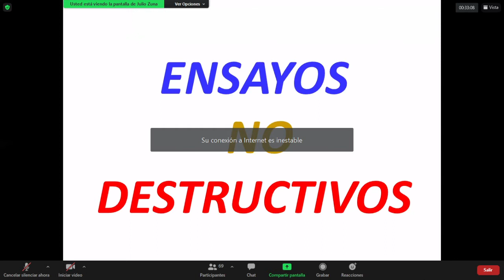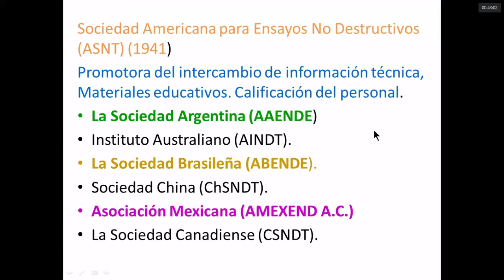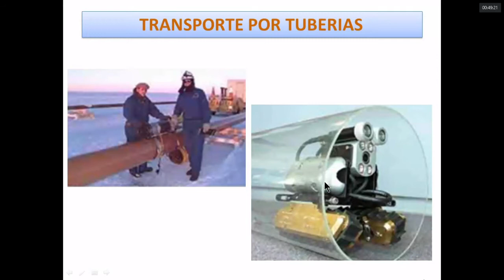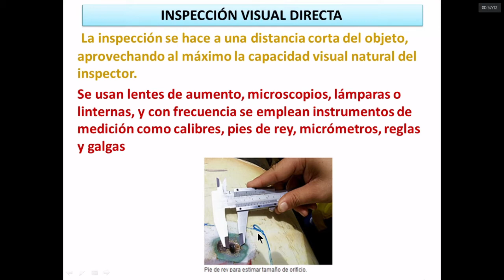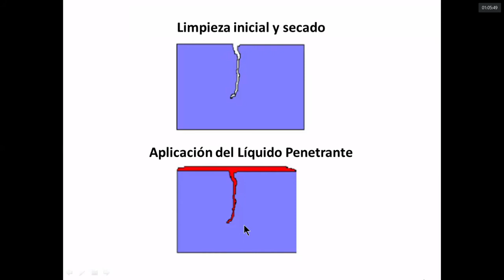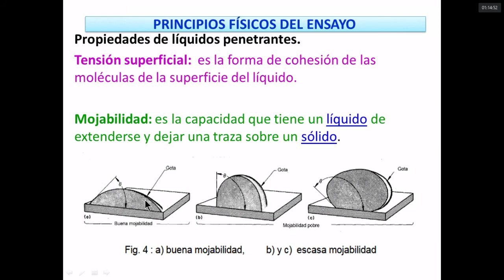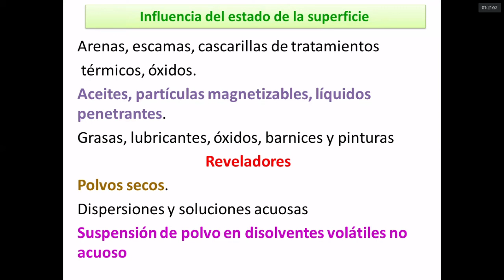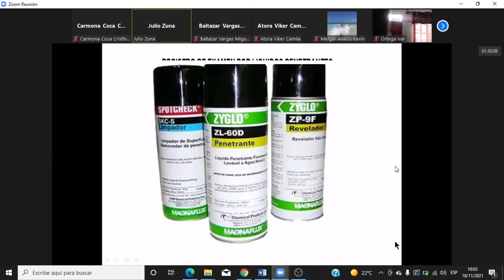Clase#7 Ensayo de los Materiales (2021.11.18)